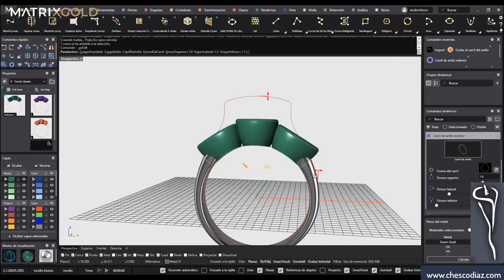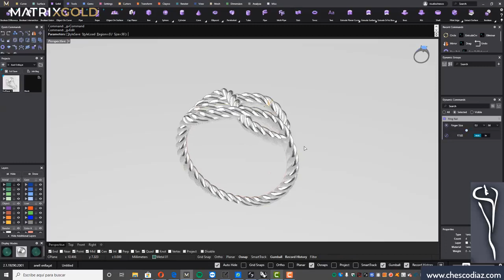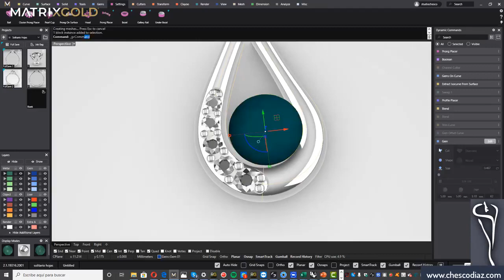MatrixGold parametric compilation, video courtesy Chesco Diaz